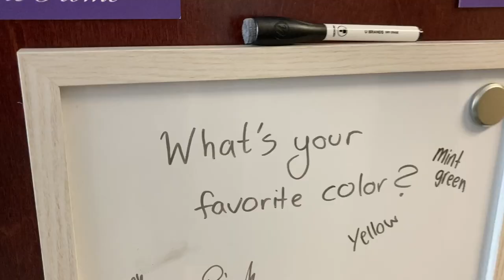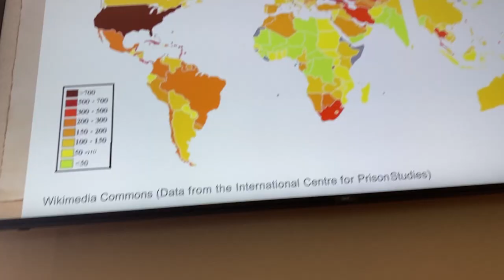First day of College vlog! At High Point University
Well, I didn't think this day would ever come. Thank you to all of you who have supported me and my channel throughout my high school years! I will do a dorm tour as soon as we finish decorating, so look for that video coming soon. Cheers to many more memories in college!